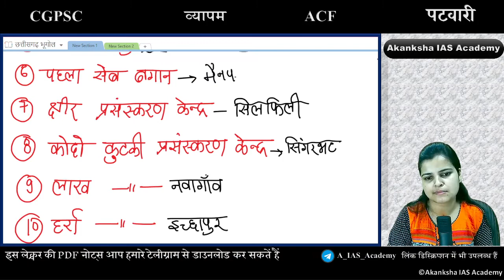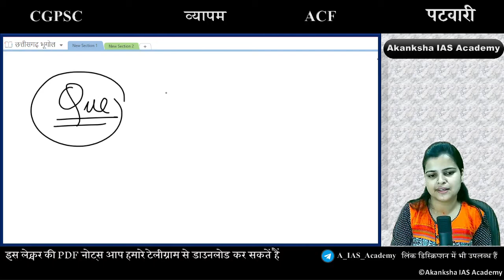#44 कृषि अनुसंधान केंद्र || Akanksha IAS Academy